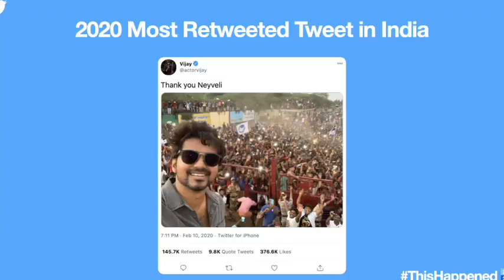மாஸ்டர் படத்தின் தெலுங்கு டீசர்! மாஸ்டர் U/A certified😎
இன்று மாலை வெளியாகிறது
 மாஸ்டர் படத்தின் தெலுங்கு டீசர்! மாஸ்டர் படத்தின் U/A certified.😎

Witness the MASTER in action only on Gemini TV Youtube Channel!

1 hour to go! 🕕

Thalapathythambi channel videos